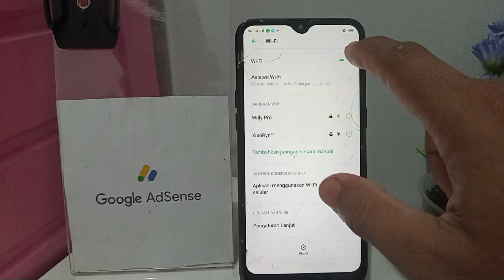CARA MENONAKTIFKAN WIFI DI HP REALME C2 TERBARU